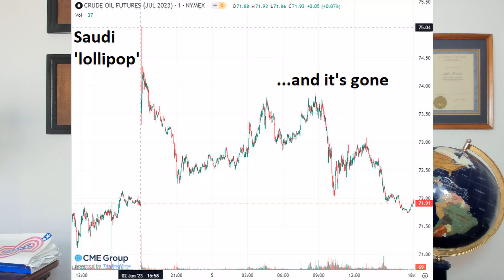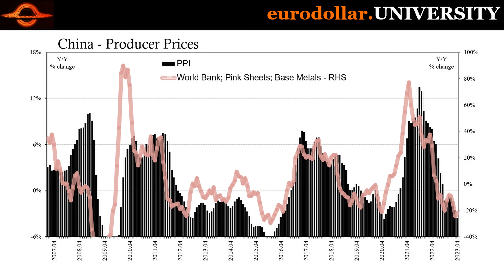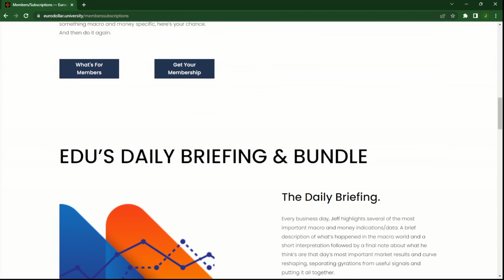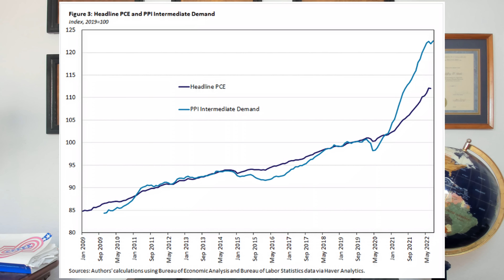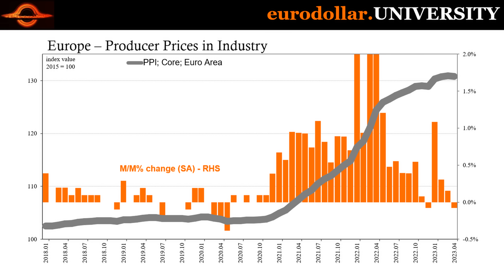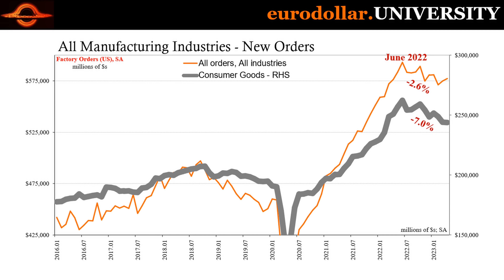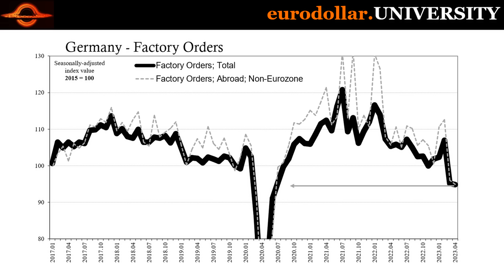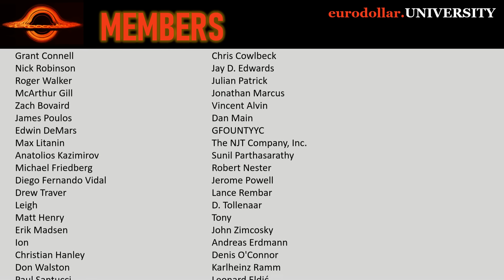This is not some future problem. It is happening right now.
We can actually see deflation right now in the form of falling producer prices. Europe reported a record drop in its PPI which has major implications starting with recession and what this means for inflation. Declining oil and producer prices today are linked to consumer prices and the economy tomorrow.

Do Producer Prices Lead Consumer Prices?

The Commodity–Consumer Price Connection: Fact or Fable?